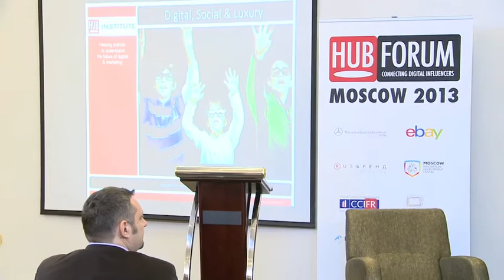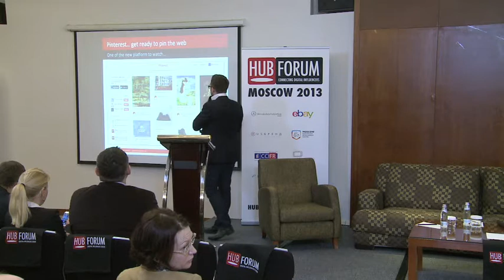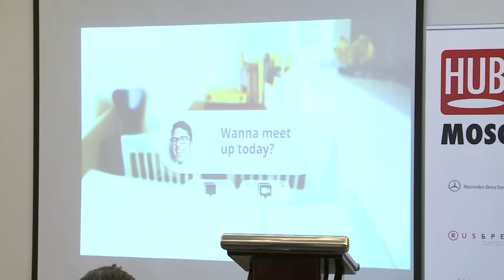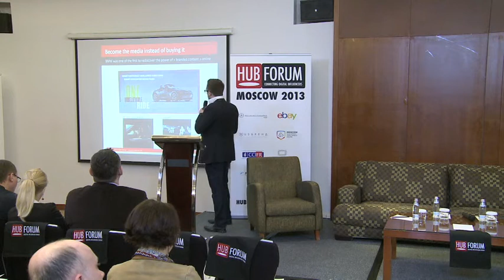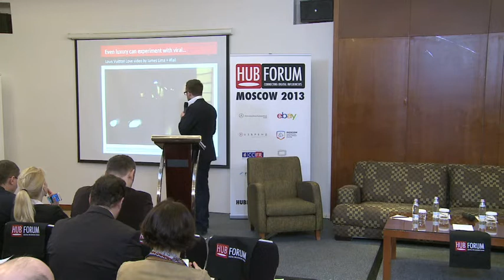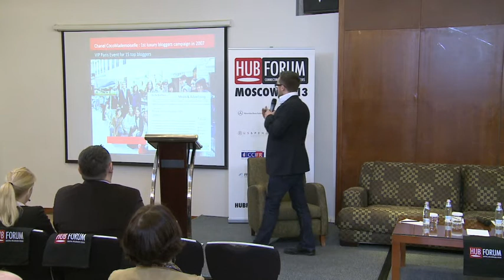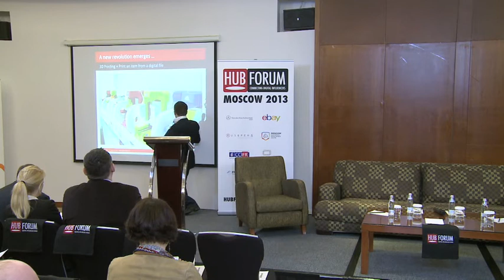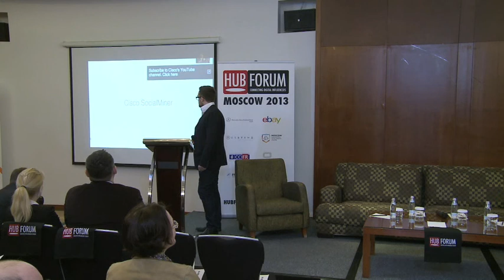Emmanuel Vivier - HUBFORUM Moscow 2013 - La Conference Luxe & Digital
Emmanuel Vivier - HUB Institute
"Global Digital Trends 2013"

Emmanuel Vivier, co-founder of the HUB Institute, presented the new digital trends during the HUBFORUM Moscow 2013. He tried to show how to use digital tools to broadcast contents and create engagement.

HUBFORUM Moscow - La Conférence Luxe & Digital - Tuesday April 2nd